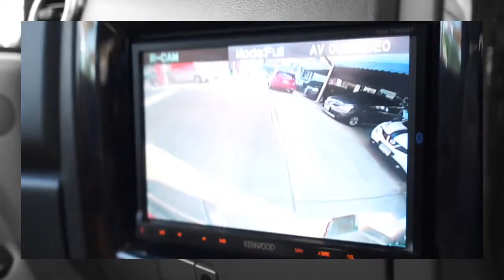ISUZU D-MAX HILANDER CAB4 By โชว์รูมรถบ้านคุณฉัตรชัย ศูนย์รวมรถมือสองอันดับ1